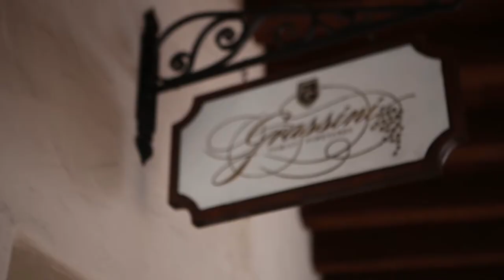2016 Overview of Grassini Family Vineyards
In 2016, the Santa Barbara Region Chamber of Commerce selected Grassini Family Vineyards as it's "Small Business of the Year."